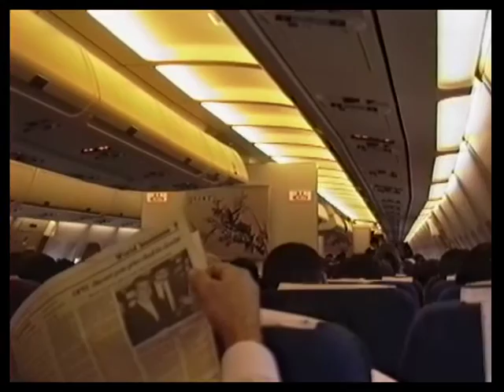V90 大韓航空KE703便成田離陸 1988-10-22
KOREAN AIR(大韓航空)KE703　成田空港→ソウル金浦空港行き離陸。
1988年10月

KOREAN AIR　KE703　Narita International Airport(Japan)→Gimpo
International Airport(Korea)　take off
22-OCT-1988

SONY  CCD-V90  Video8  8ミリビデオ